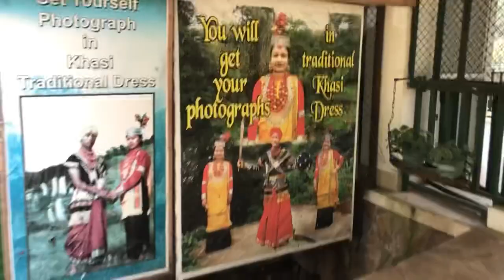Vlogs 70 - Best Street Food In Shillong, Meghalaya | NorthEast India 🇮🇳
Went to taste Street Food In Shillong, Meghalaya and explore Ward’s Lake.

Hey, friends❤️
I am Byasar Manil Nalo and I heartily welcome you to my YouTube channel “BMN Vlogs”.

I am a Vlogger, who loves exploring new places and I am a traveller, a motor vlogger. On my channel, I shared my experiences of my travelling life while I visit new places. I am gonna explore the world starting from North East India 🇮🇳 with full of energy, details, fun, knowledge, entertainment and so on. ❤️